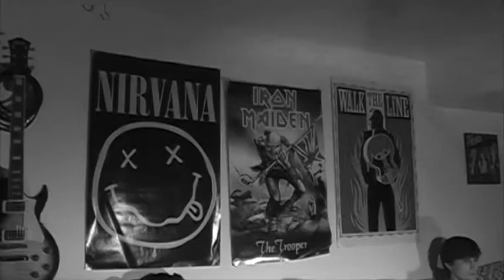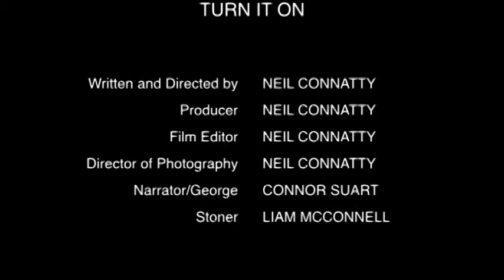Turn It On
A film about films with some guy narrating about films.
An experiment in film pretension.

Be sure to turn your volume up! It's unfortunately quiet.